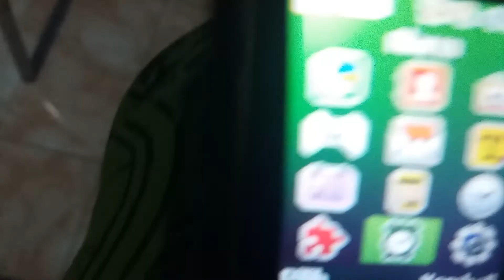SCARY PARTY OMG AAAAAAAAAAAAAAÀHHHHHHHHHHHHHHH$€$€÷:÷& RHGSRJFJDJDJEJEN&#*$&=&$&$;$&$^&=$&$&/;&☺🤗☺